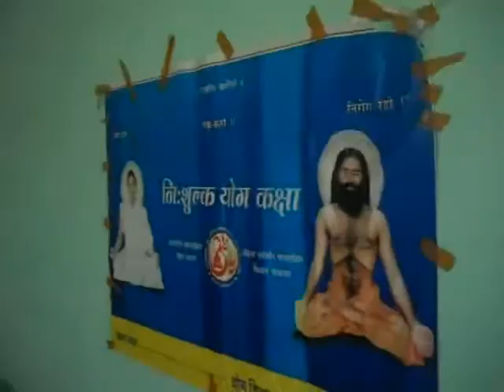Nihsulk yog shivir by Dr Brij Mohan,Yog Pracharak, Patanjali Yogpeeth Haridwar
6 day's yog shivir at B.S. DAV Public School, Mill Road Nawada

Arrah, Bhojpur, Bihar, wef 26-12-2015 to 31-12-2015